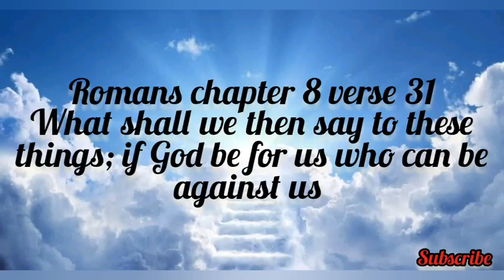KEEP WINNING...THE LORD IS ON YOUR SIDE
With God on our side we will always win,keep making progress no matter the adversaries on the way,you shall win!